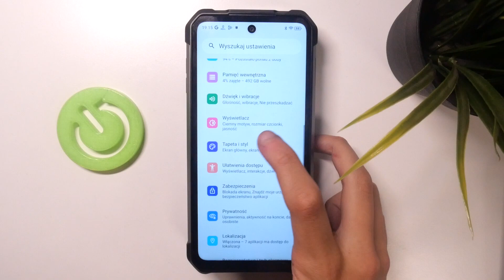Jak Włączyć Ciemny Motyw na UNIHERTZ 8849 TANK 3?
Odkryj, jak w prosty sposób włączyć ciemny motyw na swoim telefonie UNIHERTZ 8849 TANK 3! W tym szybkim poradniku krok po kroku dowiesz się, jak korzystać z trybu ciemnego, który może zapewnić lepszy komfort podczas użytkowania urządzenia w warunkach słabego oświetlenia.

Jakie korzyści płyną z włączenia ciemnego motywu na UNIHERTZ 8849 TANK 3? Czy tryb ciemny wpływa na żywotność baterii? Jak szybko można włączyć ciemny motyw na UNIHERTZ 8849 TANK 3? Czy można zaplanować automatyczne włączanie ciemnego motywu w określonych godzinach? Jak dostosować jasność ciemnego motywu na UNIHERTZ 8849 TANK 3? Czy istnieją różne opcje motywów ciemnych do wyboru? Jak wyłączyć ciemny motyw na UNIHERTZ 8849 TANK 3?